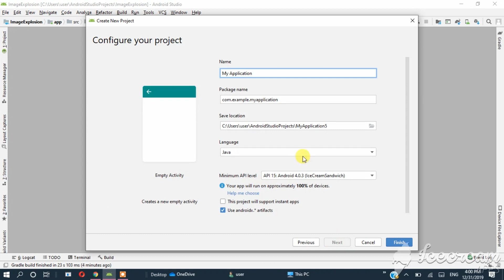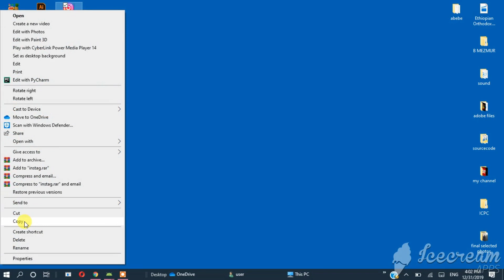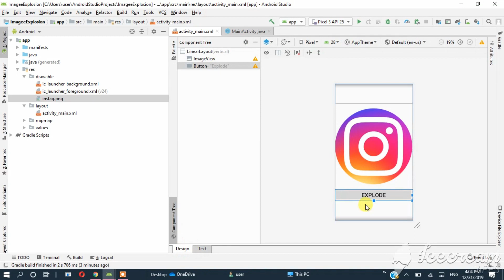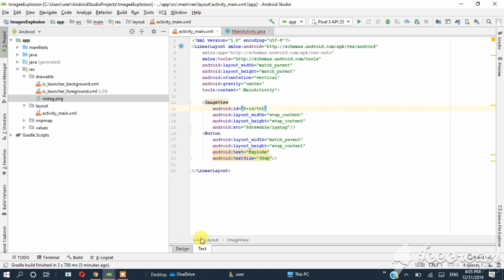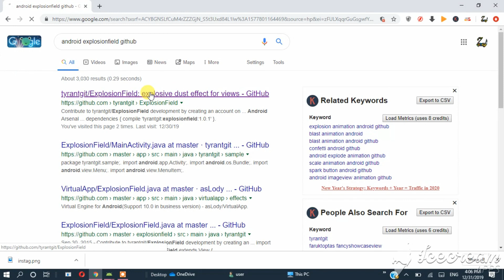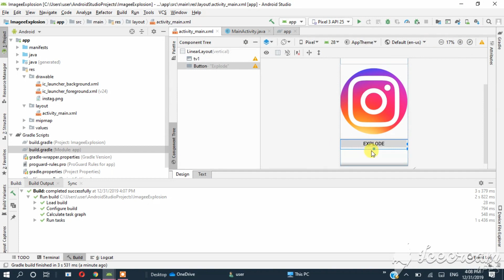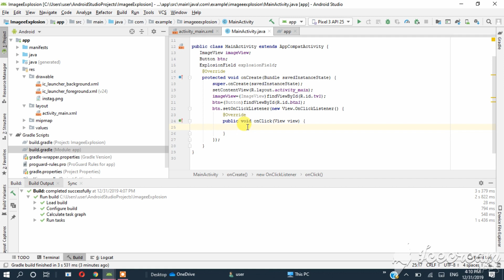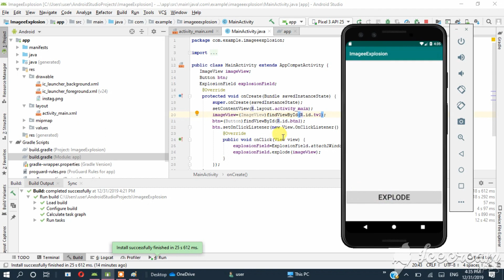How to create image explode animation in android studio